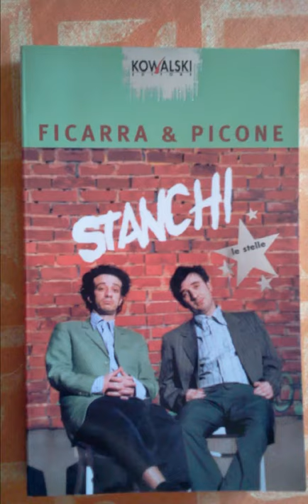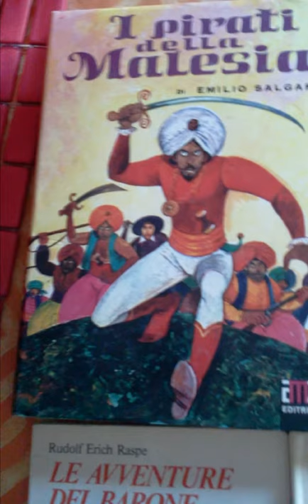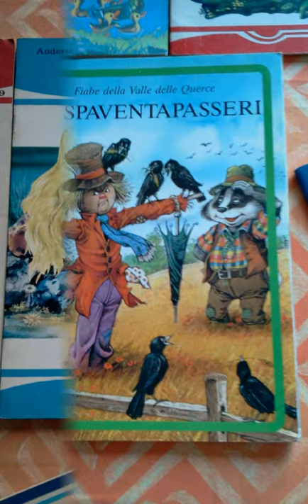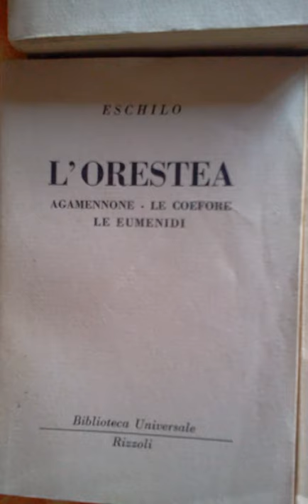Vendo libri datati in ottime condizioni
Vendo libri datati e in ottime condizioni e sono i seguenti:

1) Stanchi - Ficarra e Picone (3 euro)
2) Il momento è catartico - Flavio Oreglio (3 euro)
3) ...sono stata spiegata - Anna Maria Barbera (3 euro)
4) Cos'è un figlio - Arrigo Benedetti (5 euro)
5) Oriana Fallaci intervista Oriana Fallaci (5 euro)
6) Provocazia - Forattini (5 euro)
7) Chi non legge questo libro è un imbecille - Oliviero Ponte di Pino (5 euro)
8) Selezione della Narrativa Mondiale (20 euro)
-Il codice di Rebecca
- Un cuore nuovo per Sam
9) Novelle toscane - Ferdinando Paolieri (20 euro)
10) Don Camillo e i giovani d'oggi - Guareschi (20 euro)
11) La strada di polvere - Rosetta Loy (10 euro) [ne ho 2 copie]
12) Tante storie per giocare - Gianni Rodari (15 euro)
13) I pirati della Malesia - Salgari (15 euro)
14) I tre moschettieri - Dumas (20 euro)
15) Davy Crockett - Tom Hill (15 euro)
16) Le avventure del Barone di Münchhausen - Rudolf Erich Raspe (5 euro)
17) Racconti sul fiume - Mark Twain (20 euro)
18) Shosha e i quattro racconti - Isaac B. Singer (15 euro)
19) Favole al telefono - Gianni Rodari (10 euro)
20) Le mille e una notte (10 euro)
21) I pattini d'argento - Mary Mapes Dodge (10 euro)
22) Pollyanna - Eleanor H. Porter (10 euro)
23) Le piccole donne crescono - Alcott (10 euro)
24) La sirenetta e altre storie (10 euro)
25) Marco (10 euro)
26) Il brutto anatroccolo (1 euro)
27) Pollicino (1 euro)
28) La sirenetta (1 euro)
29) Lo spaventapasseri (1 euro)
30) Il pupazzo di neve (1 euro)
31) La Gerusalemme liberata - Tasso (15 euro)
32) Le mie prigioni - Pellico (15 euro)
33) Iliade I - Omero (15 euro)
34) Iliade II - Omero (15 euro)
35) L'orestea - Eschilo (15 euro)
36) Processo e morte di socrate - Platone (15 euro)
37) I dialoghi dell'amore - Platone (15 euro)
38) Candido - Voltaire (15 euro)
39) La storia 1. Dalla Preistoria all'antico Egitto (15 euro)
40) I miei 200 piatti di funghi e più - Padre Gabriele Adani
41) I funghi - Il manuale del cercafunghi e delle buone ricette casalinghe
(questi 2 ultimi titoli costa 10 euro presi insieme)

Questi libri sopraelencati vanno dagli '50 agli anni '90

Se volete vedere l'annuncio su e-bay cliccate sul seguente

e date un'occhiata anche al mio intero catalogo